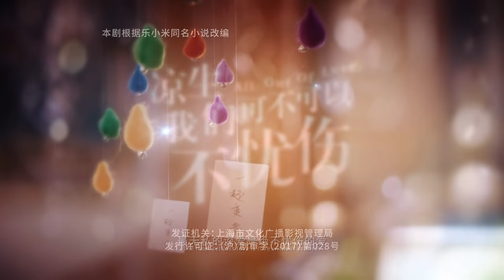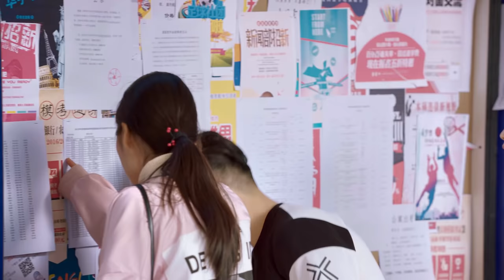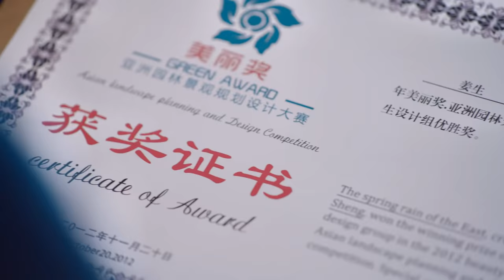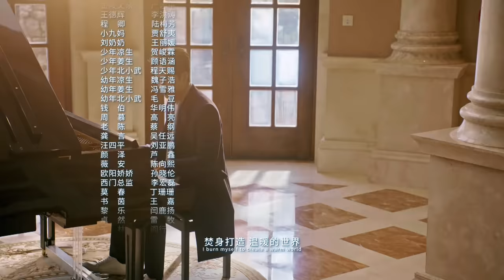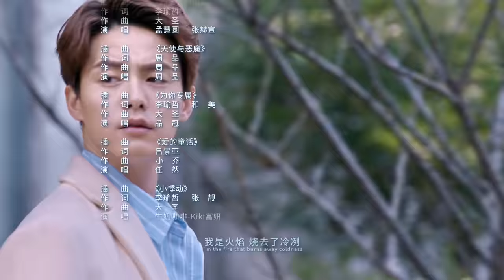今生有你 钟汉良再演史诗级虐恋 《凉生，我们可不可以不忧伤 All Out of Love》第9集 主演：钟汉良 | 马天宇 | 孙怡【欢迎订阅China Zone 剧乐部】